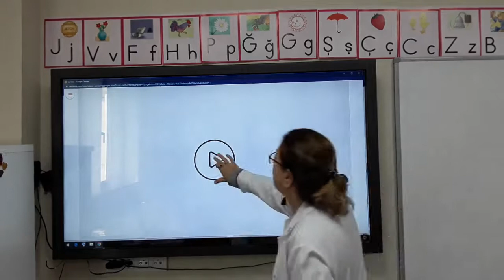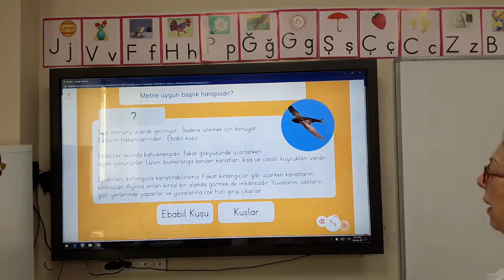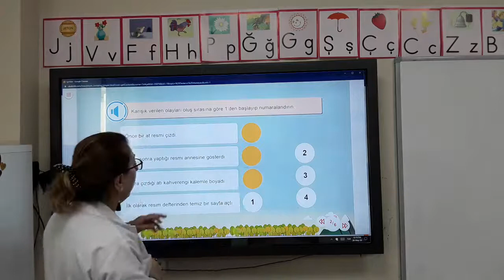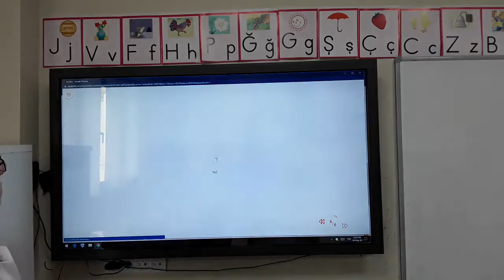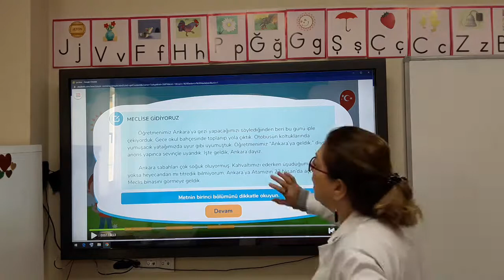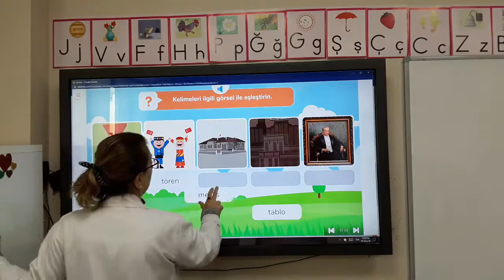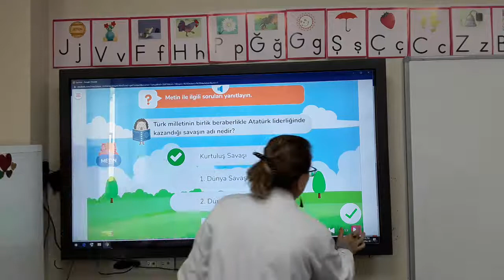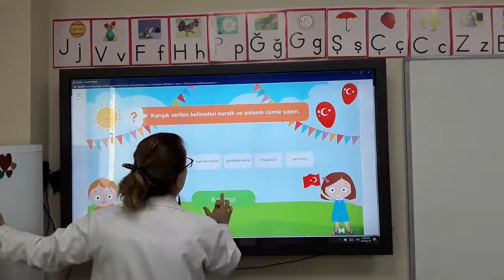1. Sınıf Türkçe 10. Hafta 3. Ders "Başlık Belirleme - Olayların Oluş Sırası" Konusu